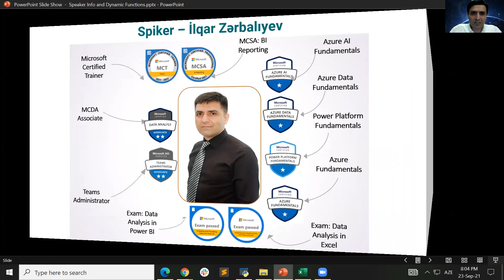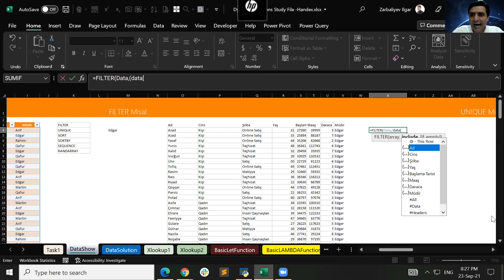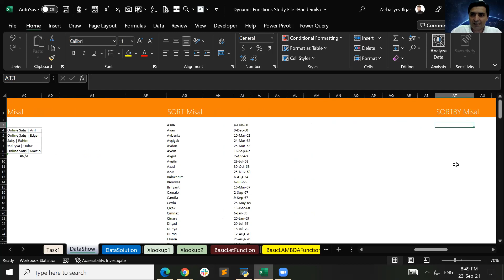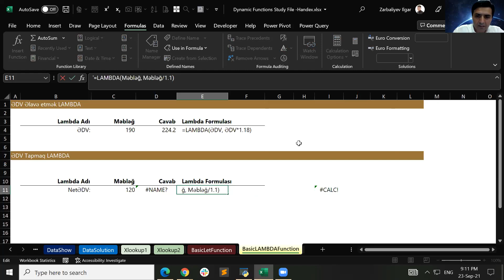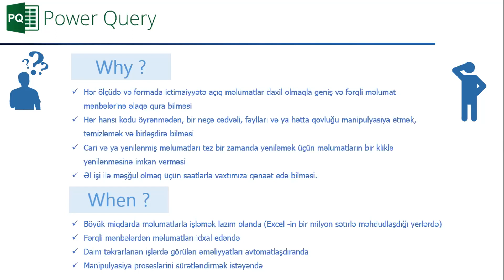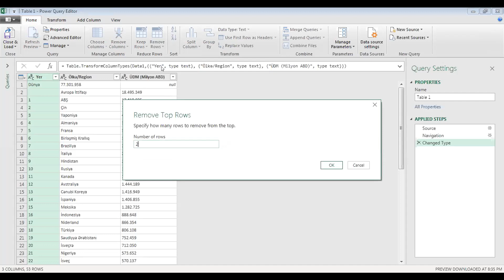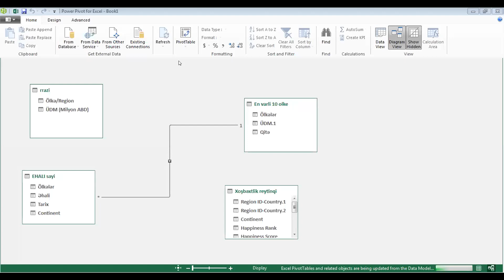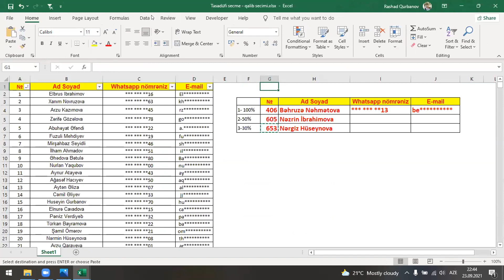Excel Challange - Part IV | New Dynamic Excel Functions 2021, XLOOKUP, LET, LAMBDA, Power Query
Handex inkişaf platforması tərəfindən təşkil edilən "Microsoft Excel və onun üstünlükləri" adlı ödənişsiz online forumumuzun dördüncü hissəsini sizlərə təqdim edirik. Forumun məqsədi Azərbaycanda olan Excel ekspertləri və MCT (Microsoft Certified Trainer) -ləri bir yerə yığıb, cəmiyyətimiz üçüb faydalı bir resurs istehsal etməkdir. Məqsədimiz Microsoft Excel və onun üstünlüklərini istifadəçilərə çatdırmaq və onların işlərini dahada asanlaşdıraraq vaxt itkilərinin qarşısını almaqdır. Forumun keçirilməsində və daha çox istifadəçiyə çatdırılmasında vaxt ayıraraq göstərdikləri dəstəyə görə Microsoft Azərbaycana, Gənclərin İnkişafı və Karyera mərkəzinə və digər dəstək olan hər bir kəsə dərin təşəkkürümüzü bildiririk.

Spikerlər:
1.İlqar Zərbalıyev - Excel World Təsisçi və İcraçı Direktor (Microsoft Excel Expert, MCT)
2.Allahverən Hacıyev - Azərbaycan Beynəlxalq Bankı Data analitik (Microsoft Excel Expert)

Agenda:
00:00 New Dynamic Functions (FILTER, UNIQUE, SORT, SERTBY, RANDARRAY, SEQUENCE), XLOOKUP, LET, LAMBDA
01:12:06 Power Query, Power Pivot
02:28:16 İştirakçılar arasından qaliblərin təsadüfi yol ilə seçilməsi

Excel videodərsi zamanı yaranan bütün suallarınızı bu videonun rəy bölməsində və ya Handexin sosial şəbəkə profillərinə yazara qeyd edə bilərsiniz. Handexin təşkil etdiyi Microsoft Excel kurslarında iştirak etmək və ətraflı məlumat əldə etmək üçün linkə klikləyərək "MS Excel" yazmağınız kifayətdir: ⁠m.me/handex.edu